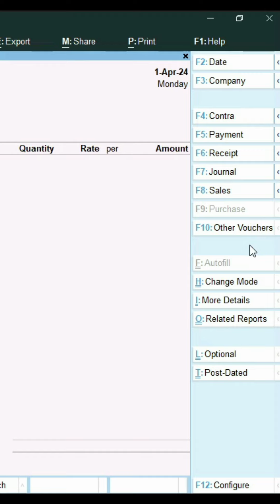Tally prime voucher use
Tally prime me konse konse voucher hote hai aur unka use kab hota hai?

Full video

Excel to tally Bank statement import in tally prime 4.0 | Tally me bank statement import kaise kare?

Sales Entry import From excel to tally prime 4.0 | How to import sales entry in tally from excel

Product I Use for videos and for my office📱💻